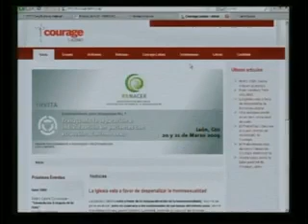Homossexualidade e vida cristã - Professor Felipe Aquino